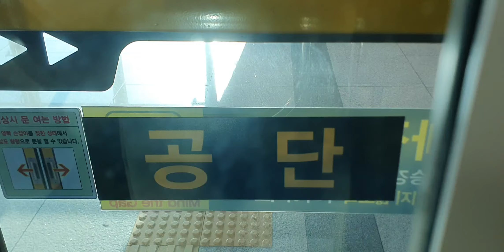대구 도시철도 3호선 DTRO3179 302편성 용지행 팔달~공단 주행 (2023.01.10)